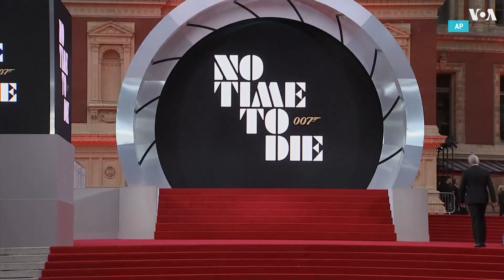В Лондоне состоялась премьера нового «Джеймса Бонда»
Показ очередной серии бондианы прошел в лондонском Альберт-холле с самым звездным списком гостей: от съемочной группы во главе c Дэниелом Крейгом до членов британской королевской семьи